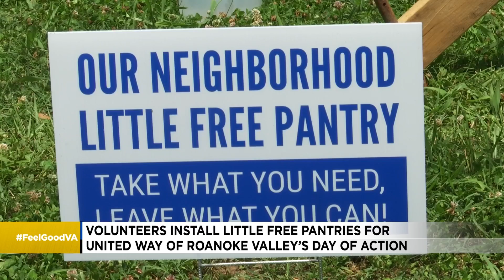Volunteers install 'Little Free Pantries' for United Way of Roanoke Valley's Day of Action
A local project is aiming to make a big impact when it comes to fighting food insecurity.